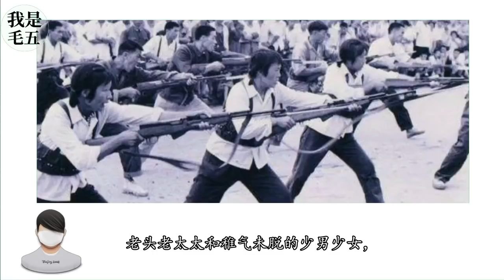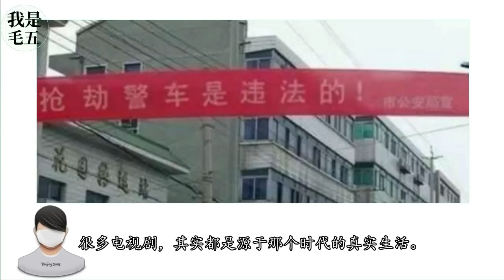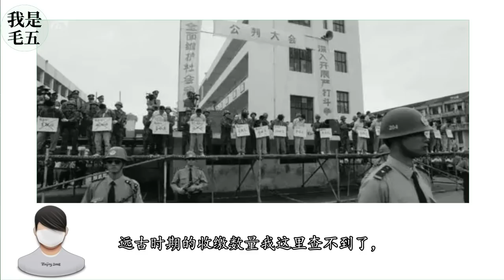美国的可怕不是现代化武器和军队而是允许民间拥有枪支？